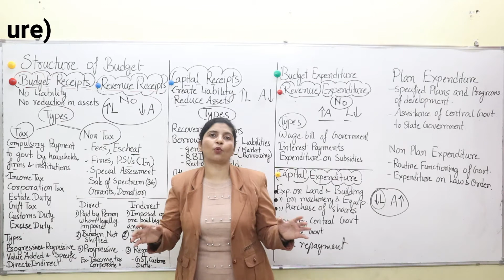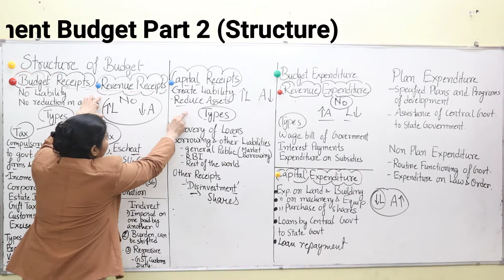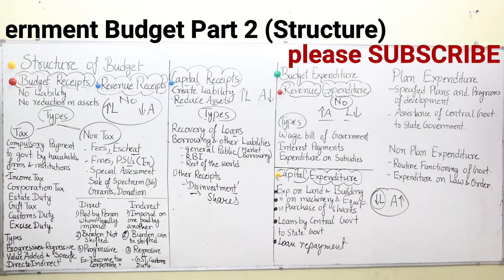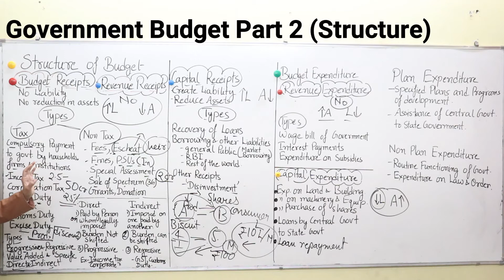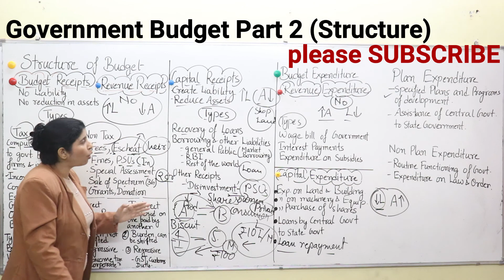Government Budget and the Economy | Macroeconomics | Class 12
covers
structure of union budget
what are budget receipts
what are budget expenditures